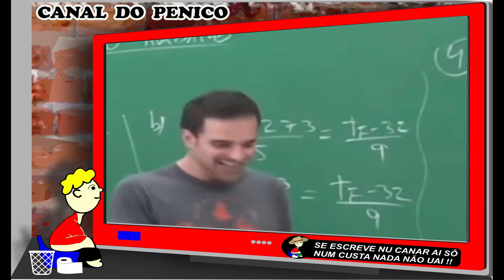É para rir ou chorar? Edição 01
Não ao PL 2630
Estrelando:
Anitta